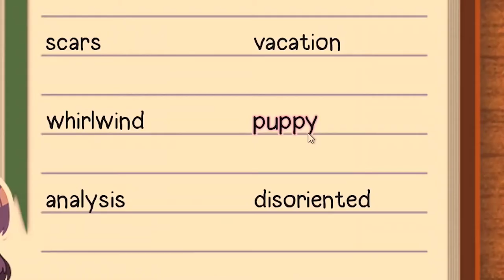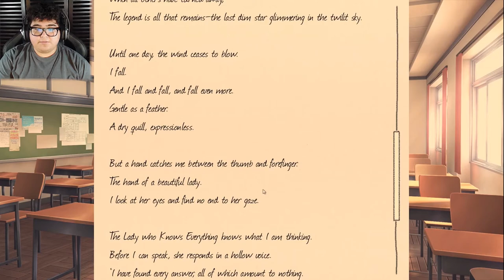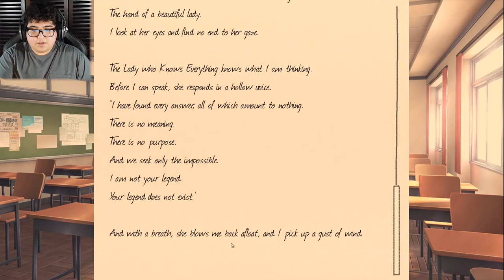I FRIENDZONED SAYORI??!!! - Doki Doki Literature Club! #4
WHY AM I REJECTING BEAUTIFUL GIRLS?!